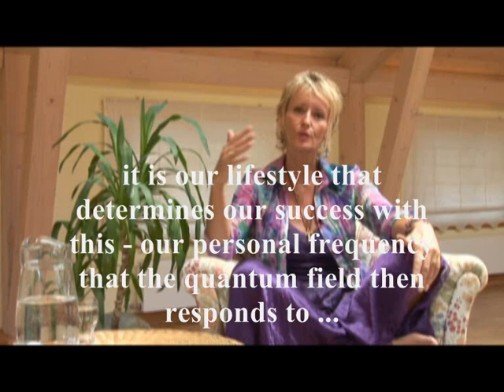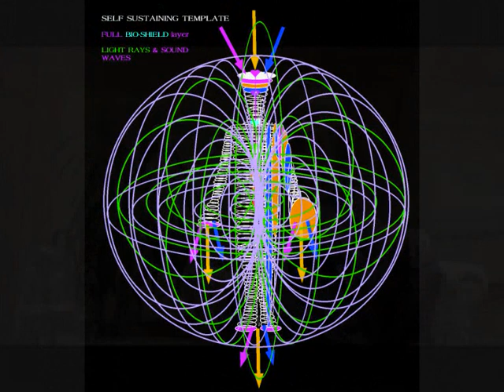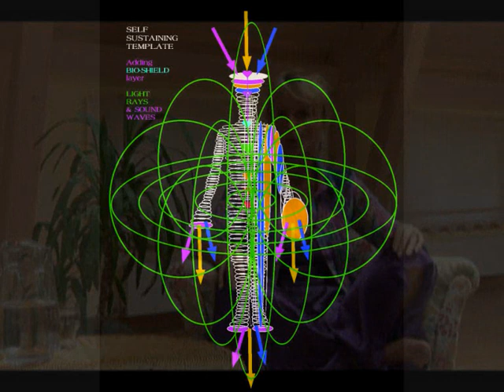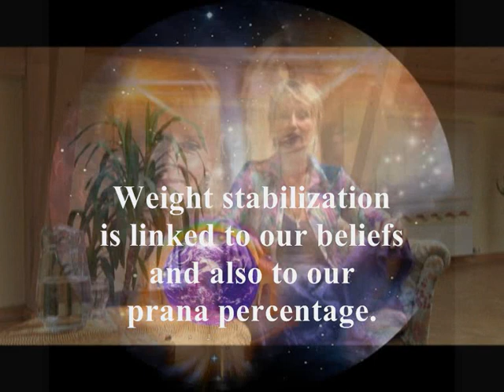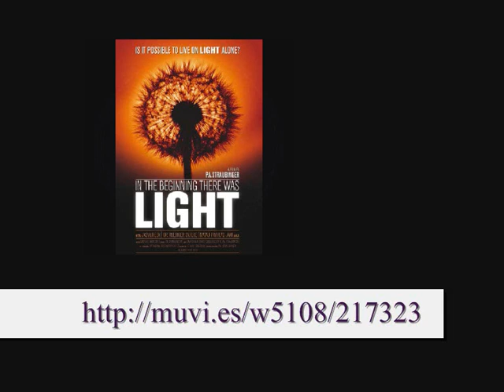PART 1 - 2006 Interview with Jasmuheen for In The Beginning There Was Light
A relaxed view of Jasmuheen as she shares her background and personal journey with being nourished by prana, the 21 day process, her childhood, her training and esoteric reality and years of meditation, channeling and divine guidance, intuition, public and media response to this reality, her personal and social adjustment, quantum intelligence and self mastery, energy field science, Prahlad Jani and other breatharians, food as fuel, personal experimentation plus more. To view the In the Beginning There Was Light movie